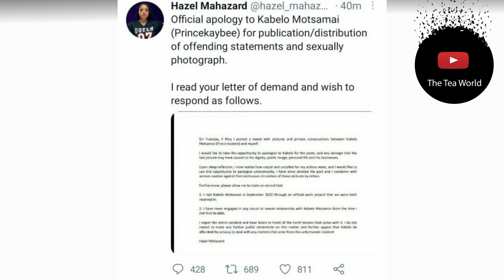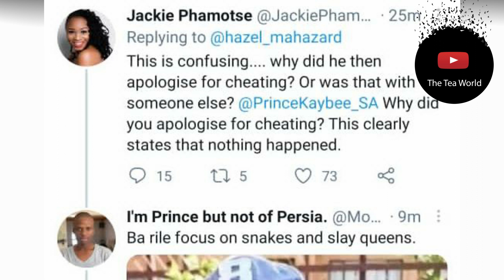You Will Not Believe What Jackie Phamotse Was Told After She Said This To Prince Kaybee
Jackie Phamotse told to focus on snakes and slay queens.
Hazel Mahazard’s apology to Prince Kaybee left a lot of people confused. Because at first Prince Kaybee said she was just an employee to him and then he later admitted to having had the affair and apologised.